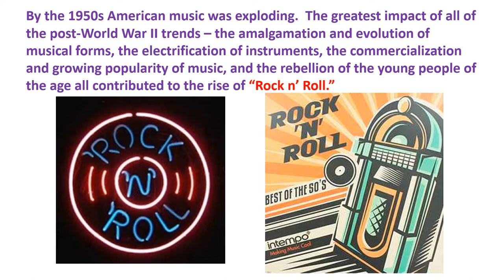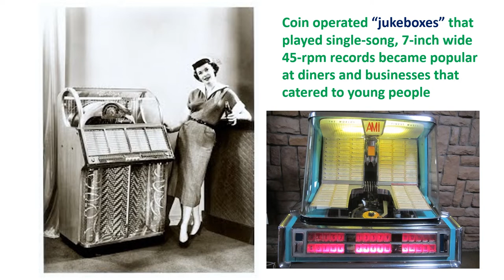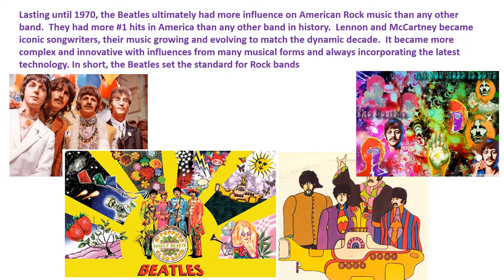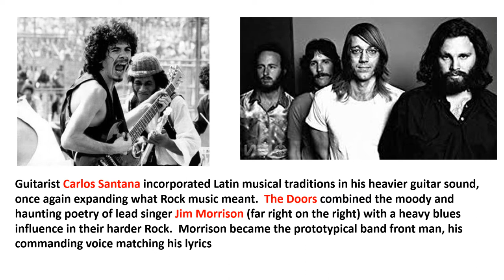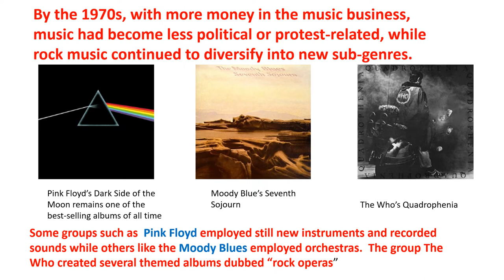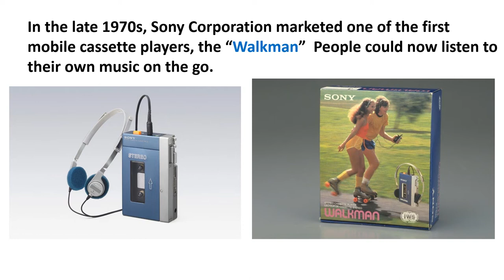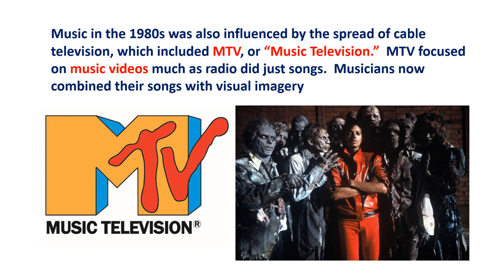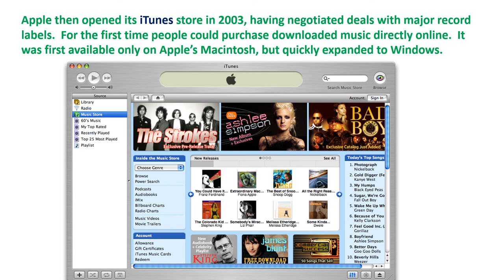#32) Music - Part 3, 1960s through Present